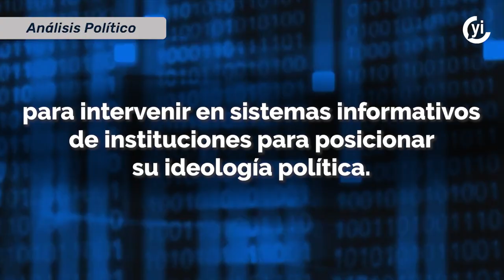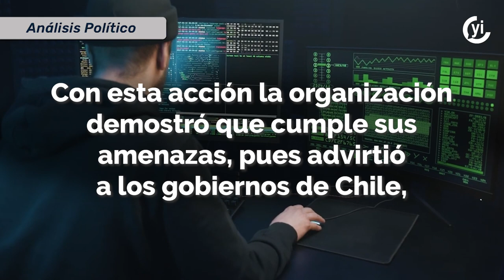¿Quién es el grupo de hackers Guacamaya?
La Sedena es la institución que en público dice que defiende a los mexicanos y no viola los derechos humanos, pero que de puertas para adentro guarda todos sus secretos.